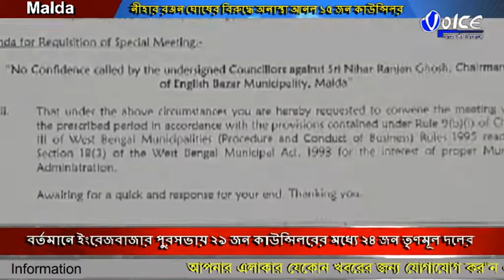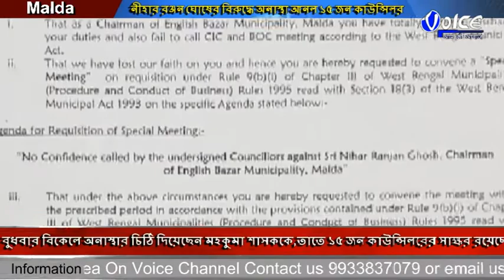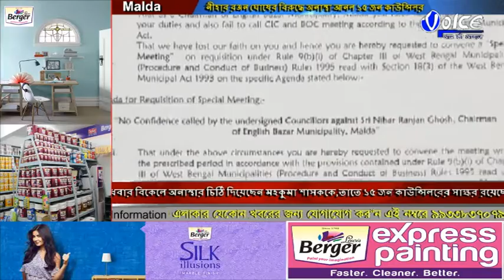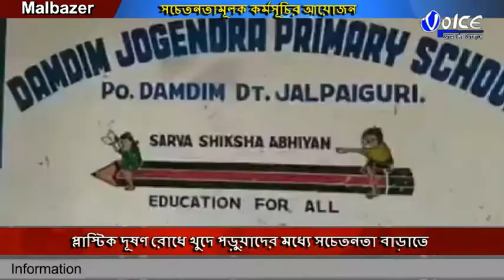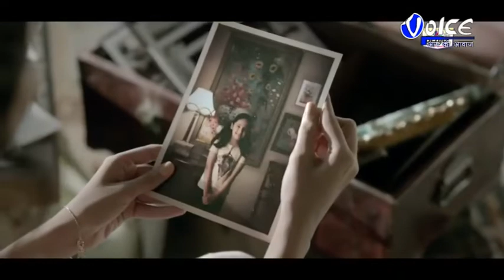North Bengal Voice News Package 29.08.2019